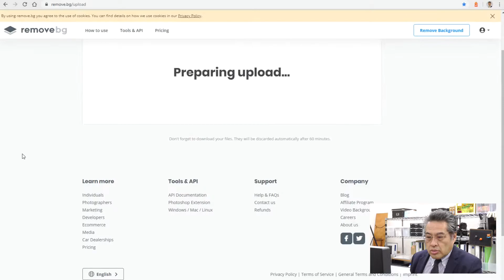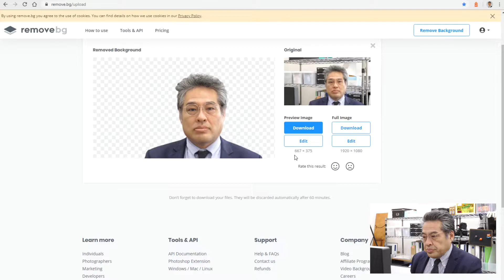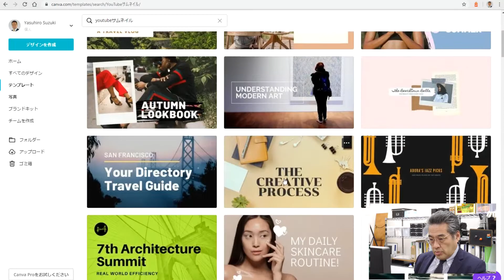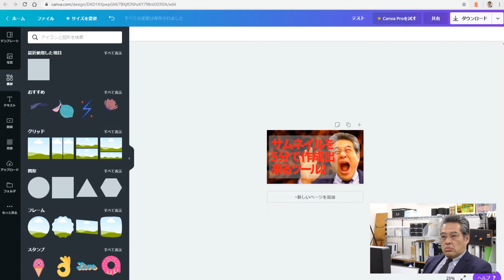【サムネイル】超簡単、高速でサムネイルを作成する方法。Photshopなんて不要。【中小企業のWEB担当者の全知識】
今回はサムネイルのツールを解説します。
フォトショップなどの画像加工ソフトやアプリは不要。ブラウザがあれば簡単に高品質なサムネイルが作成出来ます。

【鈴木康広について】
SEO・MEOを得意とするホームページの制作会社、株式会社西新宿ドットネットの代表取締役。
もともとは3次元CADの開発者として活躍しており、世界最速のワイヤーフレーム処理を開発しました。
2003年にインターネット上のビジネスに参入するために起業、当時は大手の上場企業だけがホームページを持っていて、中小企業のための会社が皆無でした。
現在も中小企業のお助けマン的な存在になれるように切磋琢磨しています。
なおこのチャンネルで話している内容は、全ての人に対して成果を保証するものではありません。
あくまでもビジネスをするうえでのヒントとしてお使いください。

サムネイル